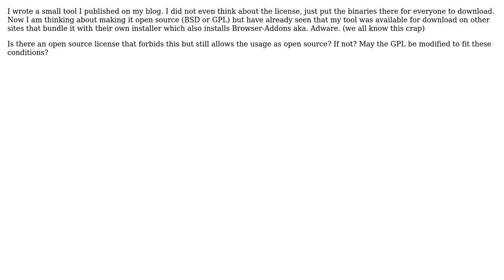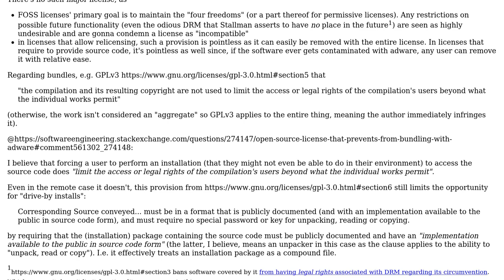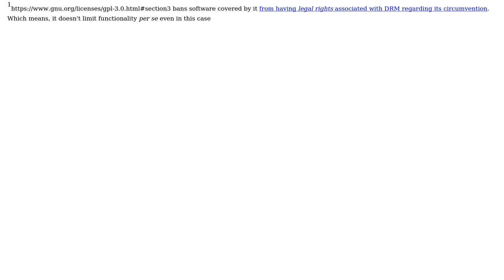Software Engineering: Open Source license that prevents from bundling with adware?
With thanks & praise to God, and with thanks to the many people who have made this project possible! | Content (except music & images) licensed under CC BY-SA | Music | Images & others | With thanks to user Ole Albers user ivan_pozdeev and the Stack Exchange Network Trademarks are property of their respective owners. You are responsible for your own actions.